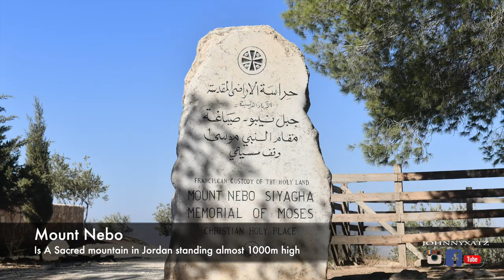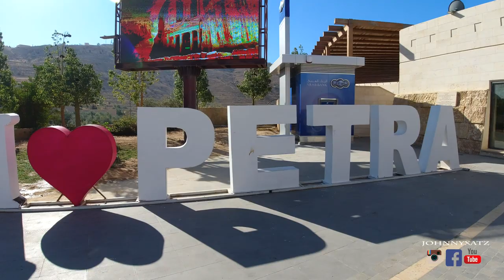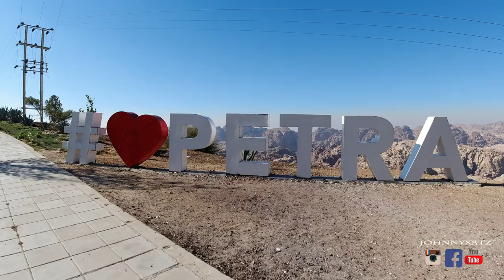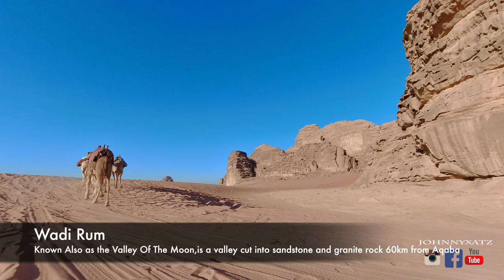Jordan 2019 Amman To Jerash Petra & Wadi Rum Cinematography 4K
Jordan (Arabic: الْأُرْدُنّ‎ Al-ʾUrdunn), officially the Hashemite Kingdom of Jordan, is an Arab country in Western Asia, on the East Bank of the Jordan River. Jordan is bordered by Saudi Arabia to the south and the east, Iraq to the north-east, Syria to the north and Israel and the Palestinian West Bank to the west. The Dead Sea is located along its western borders and the country has a 26-kilometre (16 mi) coastline on the Red Sea in its extreme south-west.Jordan is strategically located at the crossroads of Asia, Africa and Europe.The capital, Amman, is Jordan's most populous city as well as the country's economic, political and cultural centre.

Petra Greek: Πέτρα, "Stone"), originally known to its inhabitants as Raqmu,is a historical and archaeological city in southern Jordan.

The trading business gained the Nabataeans considerable revenue and Petra became the focus of their wealth. The earliest historical reference to Petra was an unsuccessful attack on the city ordered by Antigonus I in 312 BC and recorded by various Greek historians. The Nabataeans were, unlike their enemies, accustomed to living in the barren deserts, and were able to repel attacks by taking advantage of the area's mountainous terrain. They were particularly skillful in harvesting rainwater, agriculture and stone carving. Petra flourished in the 1st century AD, when its famous Khazneh structure – believed to be the mausoleum of Nabataean king Aretas IV – was constructed, and its population peaked at an estimated 20,000 inhabitants.

Although the Nabataean kingdom became a client state of the Roman Empire in the first century BC, it was only in 106 AD that it lost its independence. Petra fell to the Romans, who annexed Nabataea and renamed it as Arabia Petraea. Petra's importance declined as sea trade routes emerged, and after an earthquake in 363 destroyed many structures. In the Byzantine era several Christian churches were built, but the city continued to decline, and by the early Islamic era it was abandoned except for a handful of nomads. It remained unknown to the world until it was rediscovered in 1812 by Johann Ludwig Burckhardt.

It has been a UNESCO World Heritage Site since 1985. UNESCO has described it as "one of the most precious cultural properties of man's cultural heritage".In 2007, Al-Khazneh was voted as one of the New 7 Wonders of the World. Petra is a symbol of Jordan, as well as Jordan's most-visited tourist attraction.